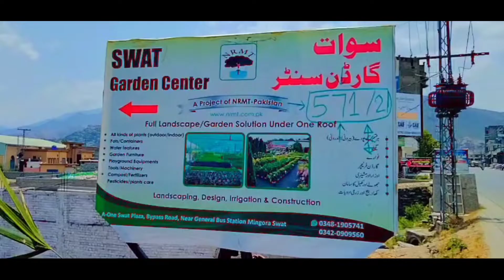SWAT GARDEN CENTER | A PROJECT OF NRMT-PAKISTAN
This video is about landscape gardening, ornamental and fruit plants nursery.

SWAT GARDEN CENTER provide
• All kinds of plants(outdoor/indoor)
• Fresh flowers
• Pots/Containers
• Water feature
• Garden Furniture
• Playground Equipments Tools/Machinery
• Compost/Fertilizers
• Pesticides/Plants care
• Landscape gardening
• Irrigation services

Plants and trees
Flowers
Fresh flowers
Beautiful flowers
beautiful pots
indoor plants
indoor flowers
outdoor plants
outdoor flowers
water features
beautiful Water features
Playground Equipments Tools Machinery
Gardening tools and accessories
Compost
fertilizer
Organic fertilizer
indoor containers
indoor pots
Pesticides
Plants care
Landscaping
Design
Irrigation
Construction

FOR LANDSCAPING, DESIGN, IRRIGATION AND CONSTRUCTION

SWAT GARDEN CENTER
Located at
A-One Swat Plaza, Bypass Road, Near General Bus Station Mingora Swat.